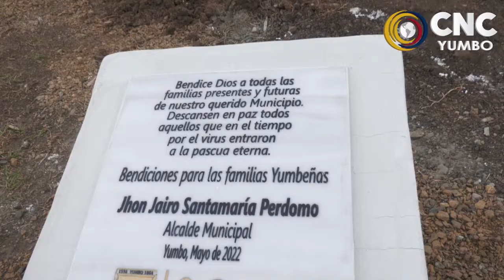Oración por la misericordia en Yumbo